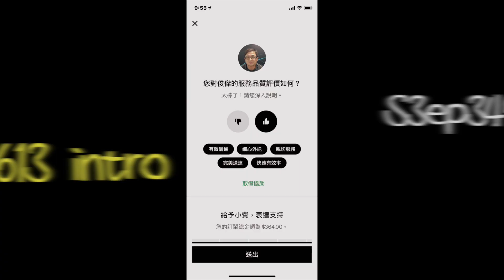VLOG 20200613｜來泡一下拿鐵｜Mavic Air 2快閃飛｜咖啡Talk: 在家就是睡覺看電視、飛空拍必須用備用手機｜no.1079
00:00 intro
00:29 ｜來泡一下拿鐵
02:06 ｜elos電動想拆掉
03:40 ｜Mavic Air 2快閃飛
04:27 ｜咖啡Talk: 在家就是睡覺看電視、飛空拍必須用備用手機

📌 重要提醒  ：凡訂購"擁抱毯" or "療癒豆竹纖毯套" 皆加贈 "竹纖維枕套 一 入 (隨機選色)"

目前幾個進行中團購或預購可參考
■EarFun Free 真無線藍牙耳機➜

2020年清光光購買清單
如果你怕錯過好東西可追蹤

Sony ZV-1
GiPhone 11 pro

外接麥克風：
RODE VideoMicro
Zoom F1
Shure MV88